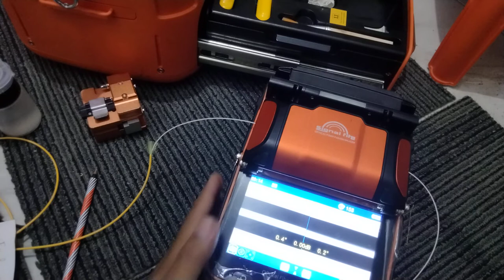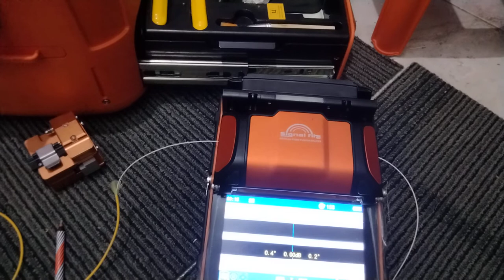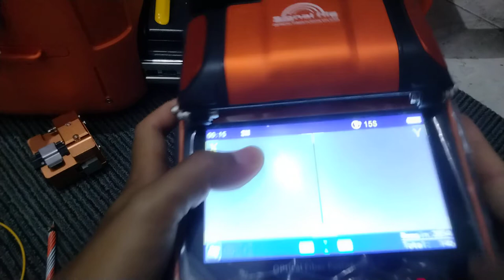Review Splicer Ai9 ( 3 Bulan Pemakaian 146x splicing ) Hasil Josss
Berbagi pengalaman menggunakan Splicer Ai9, yg saya jelaskan berdasarkan pengalaman pribadi. semoga dapat membantu menentukan  untuk memilih spliver AWET dan Berkualitas.